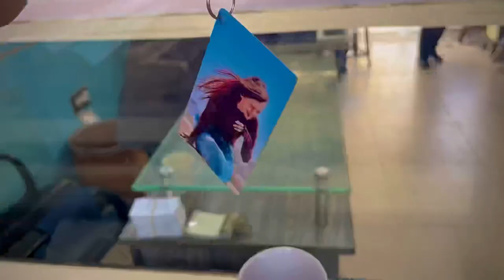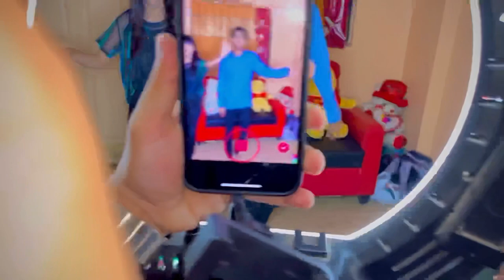Dua Ko Bache Ne Proposed Krdiya😂❤️Birthday Celebration ❤️❤️